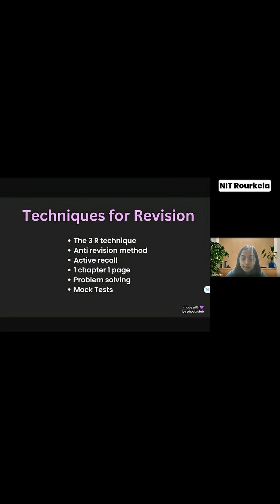One-Shots Se MHT-CET 99%ile? Truth No One Tells You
Best resources for MHTCET 2026 by Phodu Club!

3000+ students have cracked India’s top colleges using Phodu Club, now it’s your turn.

Let’s score 99+ in MHTCET 2026🚀

 mht cet 2025 latest news | mht cet 2025 latest updates | mht cet 2025 exam dates | mht cet 2025 exam date | mht cet 2025 date | mht cet 2025 last 2 days strategy | mht cet 2025 how to score 150+ marks | 20 marks for free mht cet 2025 | mht cet 2025 guessing technique | last moment mentorship course mht cet 2025